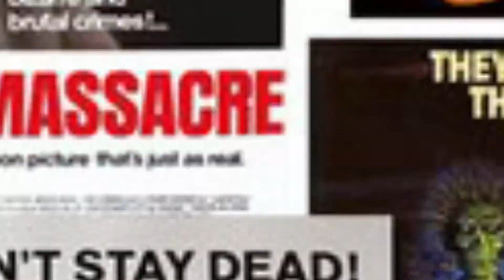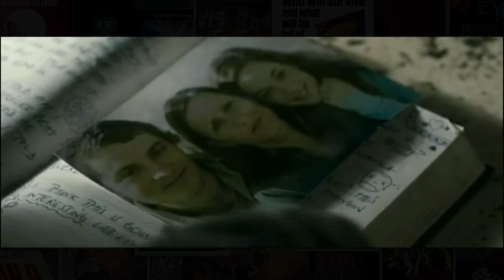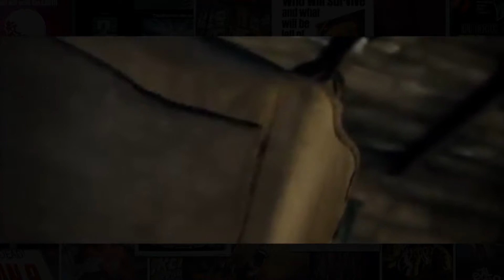REBOOT REVIEW: The* EVIL DEAD (1981/2013)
Welcome to REBOOT REVIEW, a new mini series where (Matt & Drew) take a break from the sequel world and look at a film that the studios decided to reboot, or in other terms, bring back again. Does it work as a reboot? Is it enjoyable/entertaining? Does it stand on it's own? Let's find out! It's Halloween season, which means this week we revisit our favorite cabin in the woods to see if this new evil is just as "groovy."

The views and opinions expressed in the media or comments on this channel are those of the speakers or authors and do not necessarily reflect or represent the views and opinions held by this channels broadcaster.